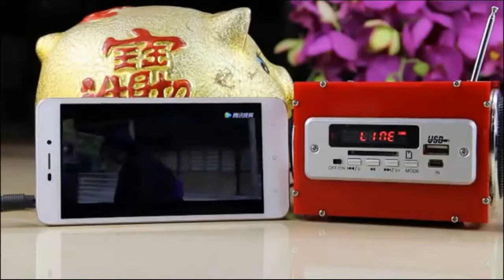Mini Portable Bluetooth Speaker / FM Radio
(1) 5V power supply (can be powered by mobile phone charger, computer USB port, etc.).  Can also use BL-5C 4.2V Lithium Battery as power source (not included)
(2) Dual 3 watt power amplification stereo output
(3) Multi-function includes:
a. Bluetooth Receiver
b. Bluetooth Hands-free
c. Volume Control
d. Memory Card with MP3 files player, forward and backward function
e. USB Flash Memory with MP3 files player, forward and backward function
f. AUX input function (3.5mm stereo audio cable connect to cell phone)
g. FM radio, auto-tune different FM radio frequency
(4) Built-in Bluetooth receiving module. After the mobule and cell phone being connected through Bluetooth, play MP3 or no loss APE files. Also support
(5) Bluetooth hands-free calling.
(6) Built-in USB flash memory slot and SD memory card slot, you can play MP3 files in the memory devices after inserting the USB flash memory card or SD memory card.
(7) Built-in an antenna connection to receive FM radio waves, play FM radio programs.
(8) Shipped with a Remote Control unit, you can use the device to change playing modes, adjust speaker volume, and choose song to play forward and backward.